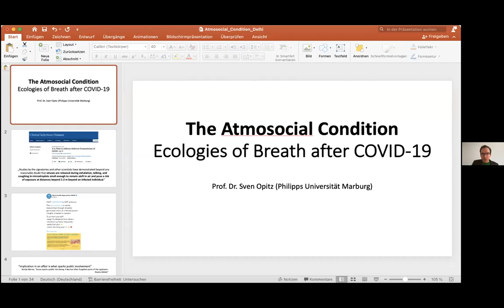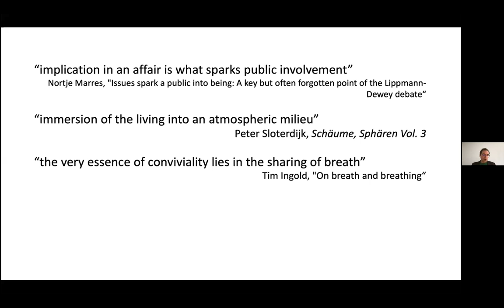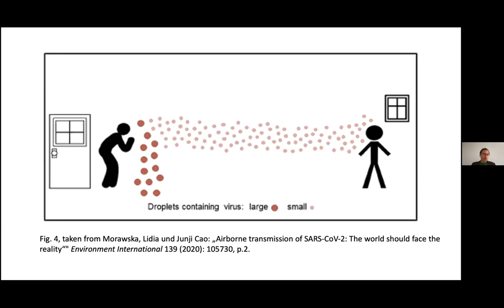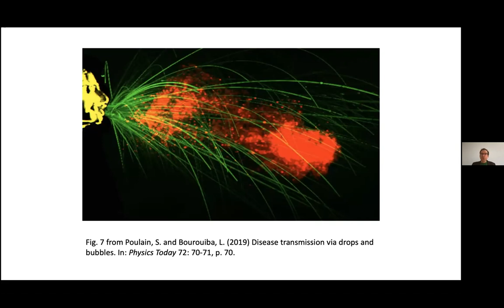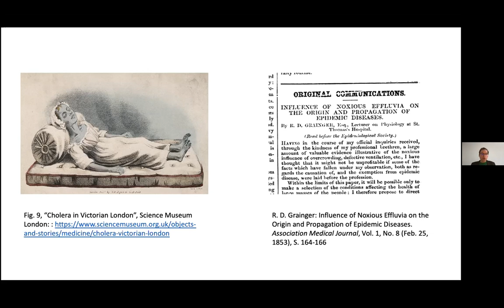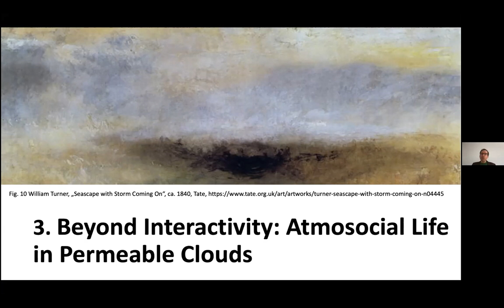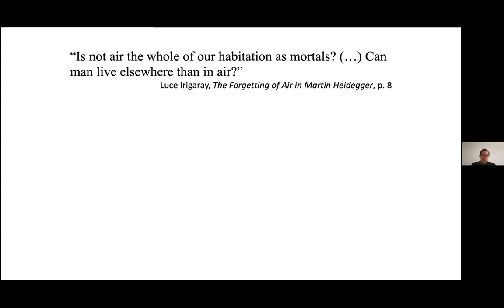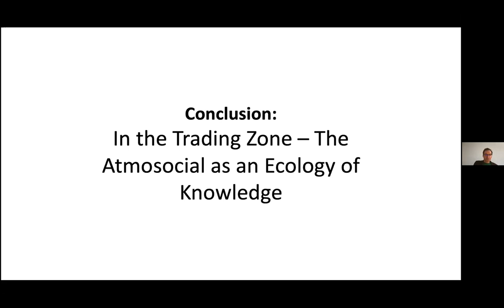Sven Opitz, Lecture on 'The Atmosocial Condition: Ecologies of Breath After COVID-19'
The Atmosocial Condition
Ecologies of Breath After COVID-19

by Sven Opitz

Awadhendra Sharan will Chair

Friday, 4 February 2022, 5 pm IST
The lecture will be held on Zoom
Meeting ID: 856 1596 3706
Passcode: csdsdelhi

In summer 2020, it became widely acknowledged that SARS-CoV-2 infections do not occur exclusively via contaminated objects and respiratory droplets but also through the inhalation of virus-laden aerosol particles. This talk asks whether the epidemiological significance attributed to airborne transmission holds a conceptual lesson for Sociology. It argues that the debate forces us to understand air as a social medium, indicating that social activities not only proceed in but through atmospheres. This “atmosocial condition” will be characterized along three axes: the limits of territorial ordering, the entanglement of the elemental with the affective and a revised understanding of what it means to interact.

Sven Opitz is Professor of Political Sociology at Philipps University Marburg. With a background in social theory and Science and Technology Studies, his research focusses on global health security and biopolitics after the microbial turn.

Awadhendra Sharan is Director, Centre for the Study of Developing Societies, Delhi.